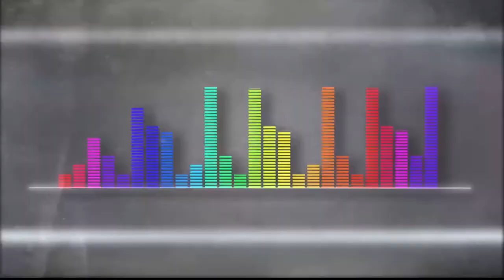Zatelithe [Playlist Medellín] Telemedellín